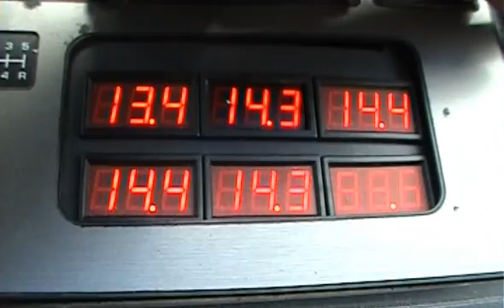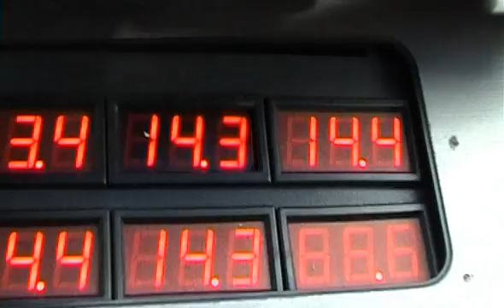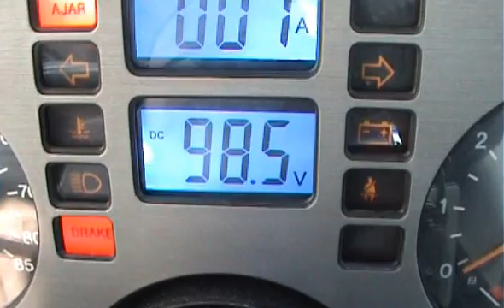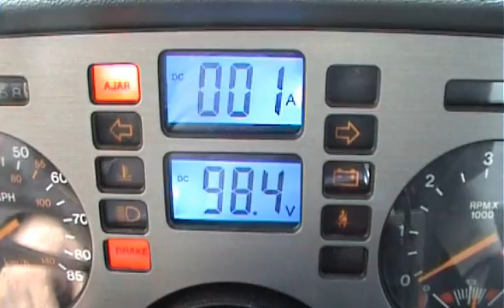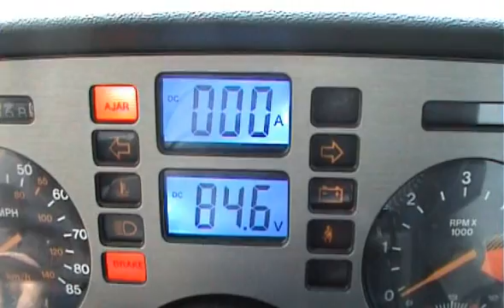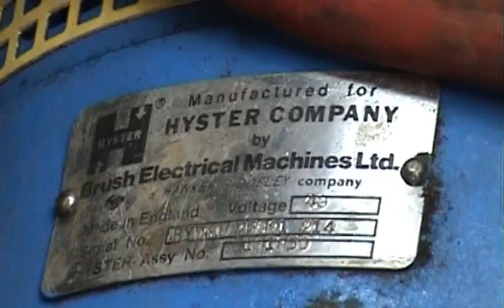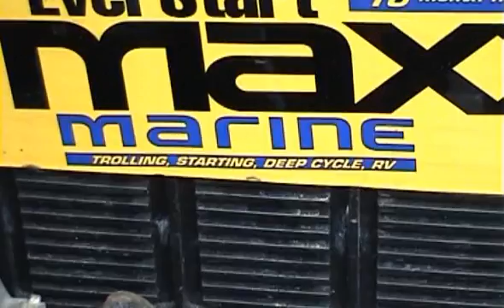Электромобиль своими руками ч1. Electric Pontiac Fiero (english captions)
Моя самоделка. Основа - 1985 Понтиак Фиеро за $300. После переделки зарегистрировал как электромобиль в Орегоне, США.
На переделку потратил 1000 долларов.

Друзья, тем кого интересует постройка Электромобиля своими руками на родине - рекомендую общращаться к моему другу Захару Пашуну
Или на форум electricmobile.ru

он сейчас налаживает бизнес по переоборудованию электромобилей в СНГ и проконсультирует вас по всем вопросам.